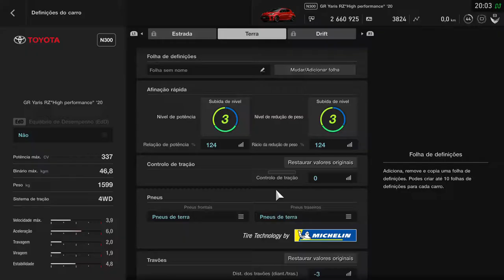GT SPORT PS4 PRO NEW CAR TOYOTA YARIS GR 2020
GT SPORT TOYOTA YARIS GR 2020 GRAVEL
FREE RACE